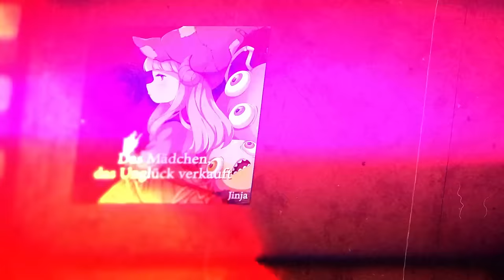Kikuo - "Das Mädchen, das Unglück verkauft"『German Ver.』| Jinja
Mein deutsches Cover des Songs "The girl who sells misfortune" von Kikuo! owo

✐ LYRICS zum Nachlesen oder selbst covern?

❏　Original Title ::　不幸屋の娘
❏　Music & Lyrics ::　 Kikuo
❏　Original Vocals ::　 Hatsune Miku / 花たん

Kommt mich doch besuchen! (⁎˃ᆺ˂)